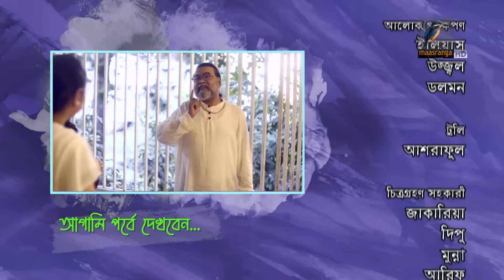Char Chokkor | চার চক্কর | EP 109 | Sacchu | Marzuk Russel| Irin Afrose|Pavel |Bangla New Natok 2023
Maasranga TV Official brings to you New Bangla Natok 2023 “Char Chokkor (চার চক্কর) ” starring Shahidul Alam Sacchu, Marzuk Russell, Ishtiaq Ahmed Rumel, Saidur Rahman Pavel, Irin Afrose, Noyon, Mim & many more. Hope you enjoy our Popular Bangla Natok collection.